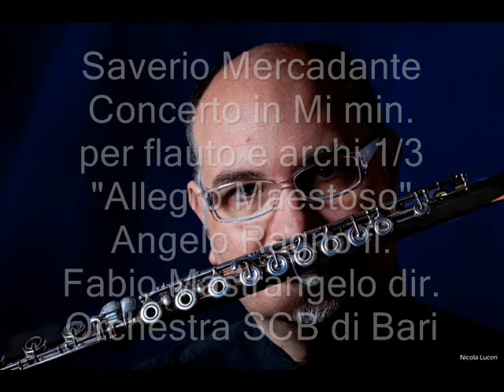Saverio Mercadante Concerto in Mi min. 1/3 Allegro maestoso.wmv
Live Concert in Altamura (Bari)